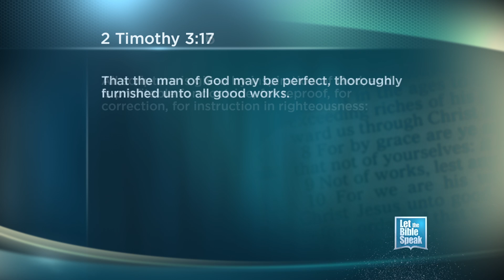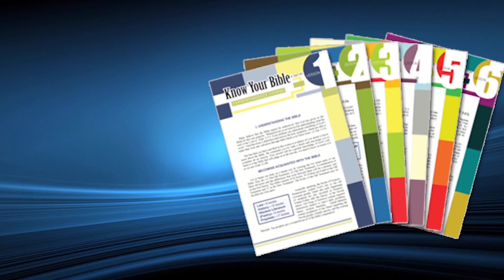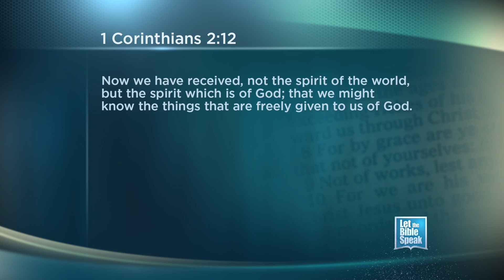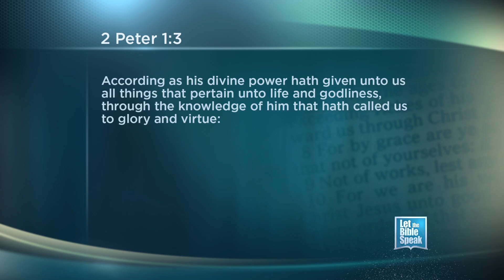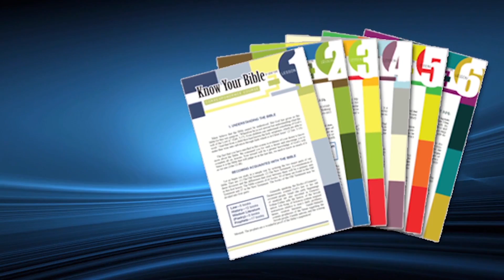LET THE BIBLE SPEAK - Battle For The Bible's Sufficiency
"Hath God said?" was the question with which the deceiver approached Eve in the beginning. That simple question is full of insinuations and implications, one of which being the charge that what God said was insufficient. Satan went on to explain to the woman that it was not so simple and there was much more to consider beyond what God had told her. This continues to be the devil's ploy as he wages war against the Word in our hearts today. In this broadcast of Let the Bible Speak, we continue the series "Battle For The Bible" by looking at how the sufficiency of the scriptures is under attack. Is the Bible alone sufficient to know the will of God or should we look for more?